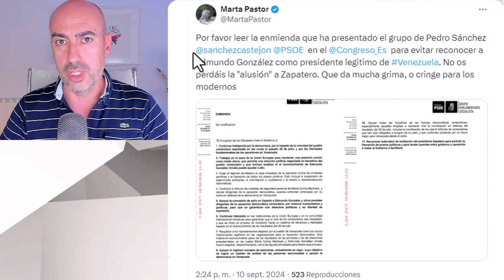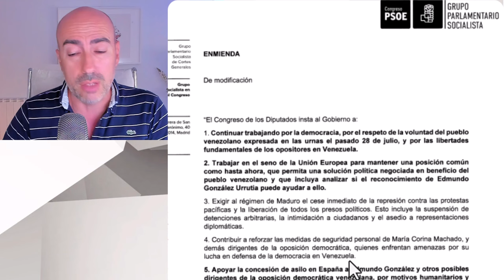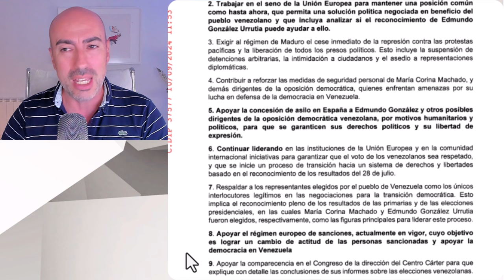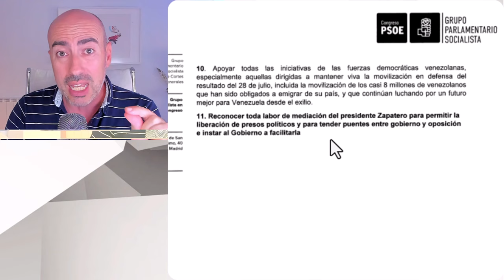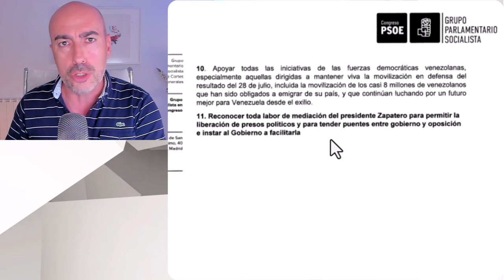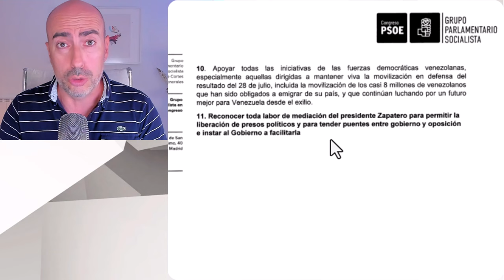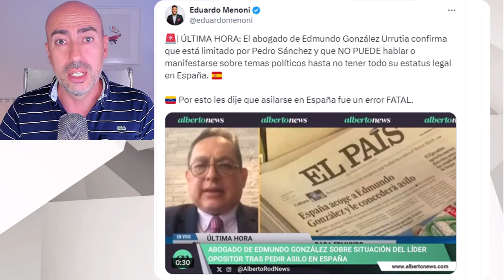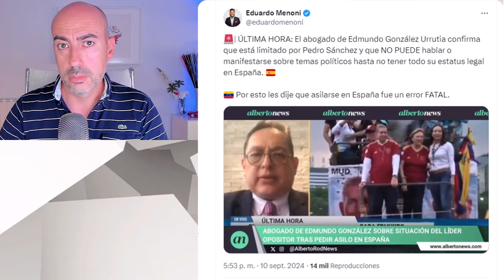📛 VERGONZOSA ENMIENDA DE HUMO DEL PSOE PARA NO RECONOCER A EDMUNDO GONZÁLEZ PRESIDENTE DE VENEZUELA